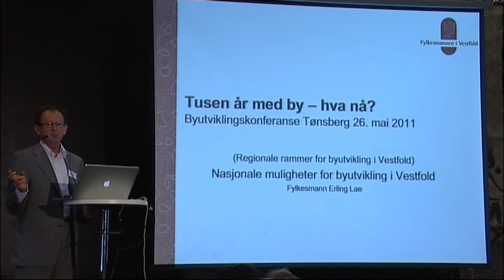Bykonferanse Tønsberg 2011 Fylkesmann Erling Lae